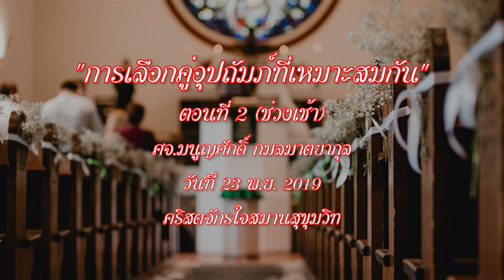"การเลือกคู่อุปถัมภ์ที่เหมาะสมกัน" ตอนที่ 2 (ช่วงเช้า)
ศจ.มนูญศักดิ์ กมลมาตยากุล
วันที่ 23 พ.ย. 2019 คริสตจักรใจสมานสุขุมวิท